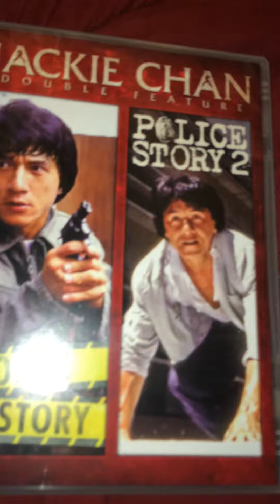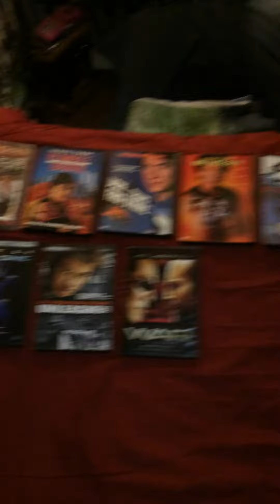My Jackie Chan/Jet Li & Chow Yun Fat Movie Collection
Cant be a Action Movie Fan without liking/loving some Hong Kong/Martial Arts type Action featuring these guys